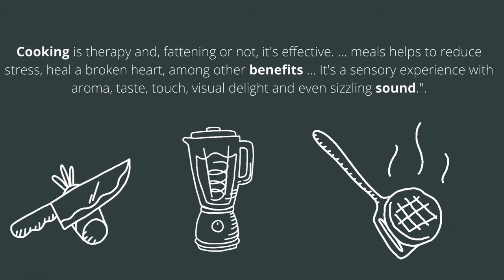Cooking Sounds - ASMR/No Copyright Music & Video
Remember the sounds of our mom's kitchen when she cooks our favorite food. Enjoy royalty free music and video for your vlogs.